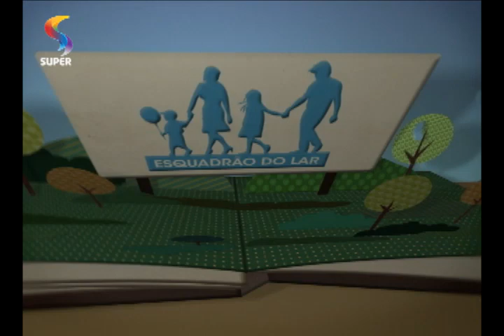ESQUADRÃO DO LAR - Joyce Soares: filha pede reconciliação dos pais 1/5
Especialistas aconselham família que passa por problemas de
convivência.
Programa ESQUADRÃO DO LAR
REDE SUPER